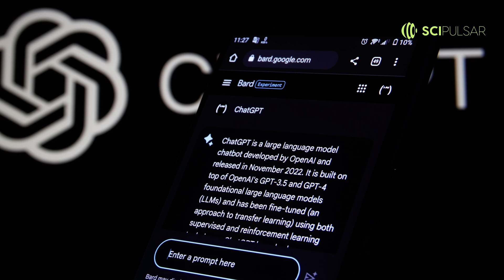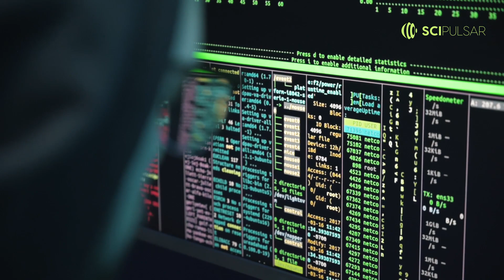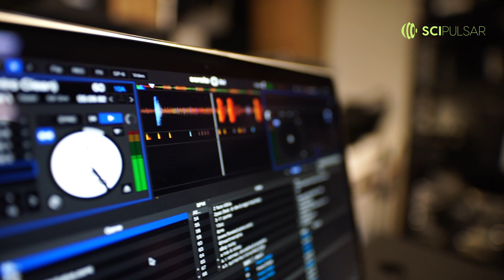Quick facts: Artificial Intelligence 101 - A Beginner's Guide to AI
Get ready to have your mind blown about artificial intelligence!
This video will explain the basics of how AI and machine learning work in a fun, easy-to-understand way.

We'll explore trending AI like chatbots, art-generating AI, robotics, automation myths, medicine discoveries and more.

You'll learn about neural networks, data training, natural language processing and all the capabilities that allow AI systems to see, hear, speak, translate, diagnose illnesses, drive cars and even be creative! Whether you're an AI newbie or enthusiast, join us as we demystify the robots and AI tech that will impact our future.